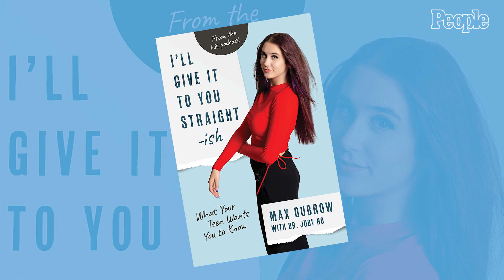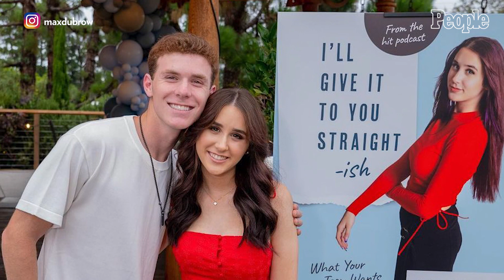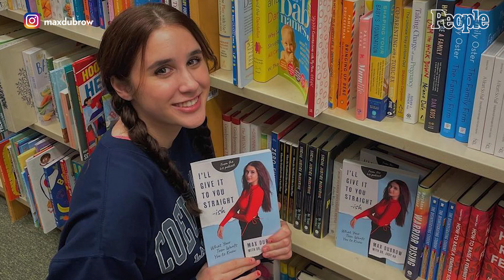Heather Dubrow on Her Modern Family: "I'm Just So Proud" | PEOPLE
In this exclusive interview with Heather Dubrow, the reality star sits down alongside her husband Terry to discuss their decision to return to the 'Real Housewives of Orange County,' and how they supported their daughters Max and Kat after Max came out as bisexual and Kat came out as a lesbian. Max and Kat also join Heather to discuss how grateful Kat is to have a big sister like Max to “pave the way” for her, and how thankful they both are for all the love and support they’ve received from their mother.